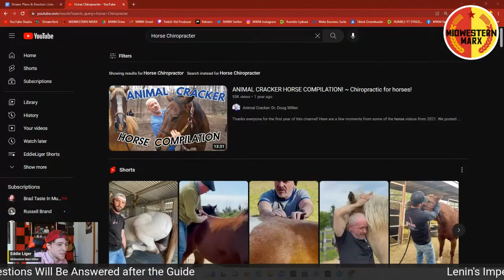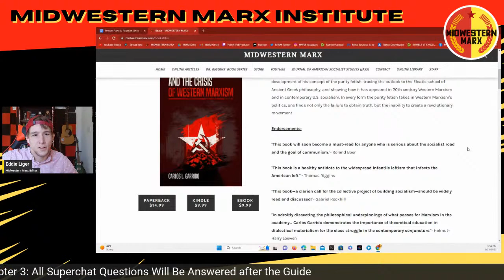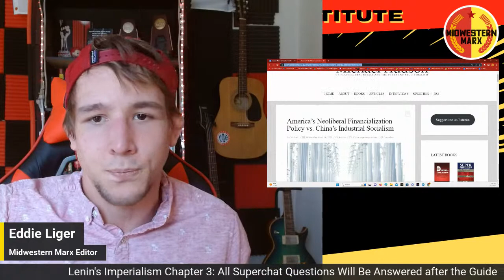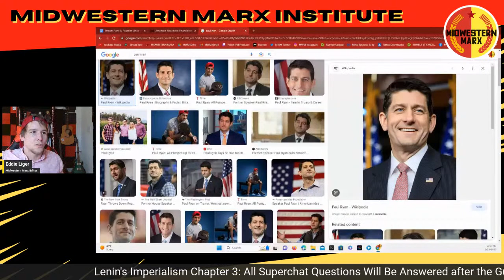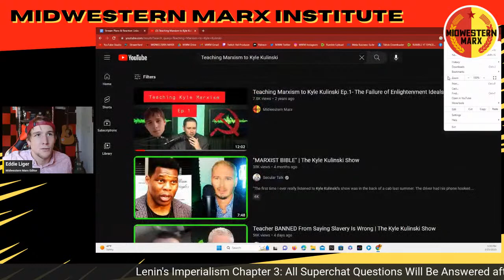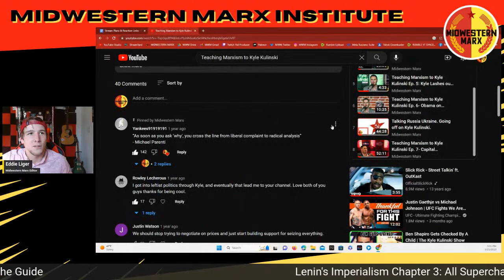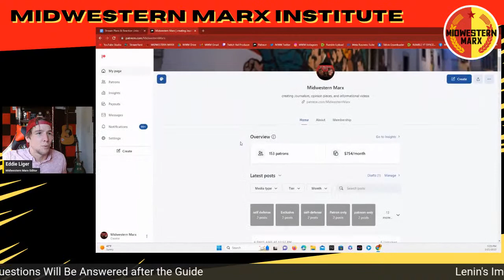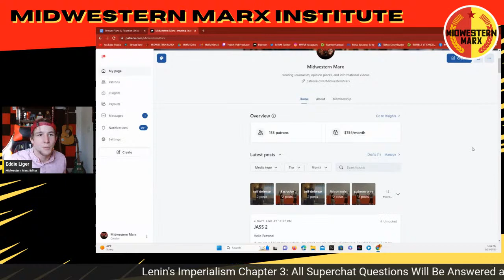Reading Guide: Lenin's Imperialism Chapter 3 - Livestream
Here's an online copy of the book so you can read along with us